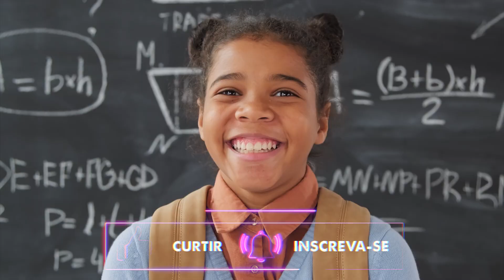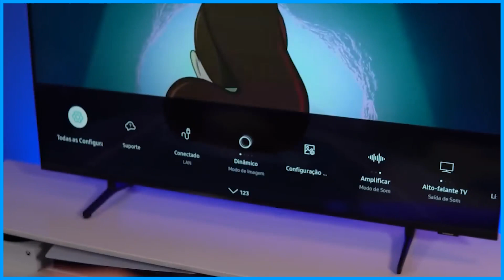As 4 Melhores Tv 75 polegadas De 2023! // Tem Tv 75 polegadas 4k, Barata e Outras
⭐ As 4 Melhores Tv 75 polegadas De 2023!

-- 4) TLC P735! (Tv 75" Custo Beneficio)

-- 3) LG UQ8050! (Tv 75" 4K)
✅ LG BIVOLT

-- 2) Samsung QN75! (TV 75" 8K)
✅ Samsung BIVOLT

⭐ 1) Samsung BU8000! (MELHOR TV 75")
✅ Samsung BIVOLT

00:00 Já deixou o seu LIKE?
00:37 Tv 75" Custo Benefício
01:36 Tv 75" 4K
02:22  Tv 75" 8K
03:24 MELHOR TV 75"
04:22 Informações Finais!

►►Conclusão:

Qual é a melhor tv 75 polegadas? Essa é uma dúvida recorrente de muitas pessoas que estão querendo comprar uma smart tv 75 polegadas.

Se você é um amante de televisão, sabe que o tamanho importa!

E quando se trata de assistir seus programas, filmes e os jogos do seu time de coração, não há nada melhor do que uma tela grande e poderosa.

Por isso, nós do Comprou Avaliou fizemos vários testes até chegar na lista das 4 melhores TVs de 75 polegadas do mercado atualmente.

► Qual é a maior TV que existe?

98 polegadas

Algumas versões têm sistema operacional Google TV nativo e outros Roku TV – plataforma de streaming. Todas foram apresentadas na 15ª Eletrolar Show, que aconteceu neste ano, em São Paulo.

Sendo assim, esta é a maior tela disponível atualmente no mercado brasileiro.

► Quais as melhores TV de 75 polegadas?

Nesse vídeo, listamos as 4 principais tvs de 75" do ano.

► Qual é a melhor TV 4K do mercado?

A LG UQ8050 é uma excelente tv de 75" polegadas 4K do mercado.

tv 75 polegadas samsung
tv samsung 75 polegadas
tv lg 75 polegadas
tv 75 polegadas lg
samsung 75 polegadas
tv de 75 polegadas
smart tv 75 polegadas
lg 75 polegadas
tv samsung 75 polegadas 4k
smart tv 75 polegadas 4k samsung
tv 75 polegadas 4k samsung
75 polegadas
tv 4k 75 polegadas
tv smart 75 polegadas 4k
tv de 75 polegadas samsung
tv 75 polegadas 4k lg
tv smart 75 polegadas
tv tcl 75 polegadas
tv 75 polegadas 8k
samsung 75 polegadas 4k
tv lg 75 polegadas 4k preço
tv 75 pol
tv samsung 75 polegadas 4k preço
tv 75 polegadas samsung 4k
tv 75 polegadas qual a melhor
tv 75 polegadas na parede
tv 75 polegadas custo beneficio
tv 75 polegadas tcl é boa

- TLC P735

Se você está em busca de uma Tv 75 Polegadas Custo Benefício, essa é a melhor opção.

- LG UQ8050

Com certeza, essa é a melhor escolha para quem procura por uma Televisão 75 polegadas 4K.

- Samsung QN75QN800B

Mas se o que você deseja é uma Televisão 8K, essa, sem dúvidas, é a melhor escolha.

- Samsung BU8000

Sem dúvidas essa é a Melhor tv 75 polegadas do mercado atualmente.